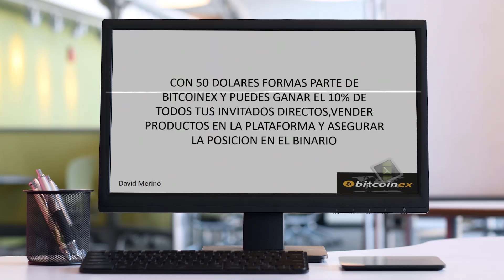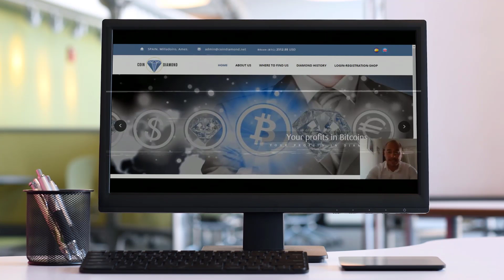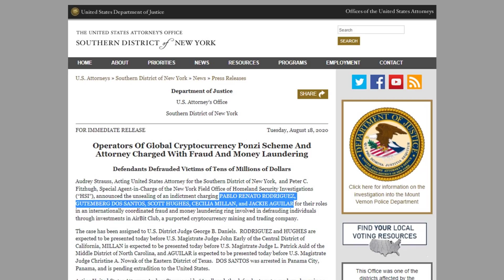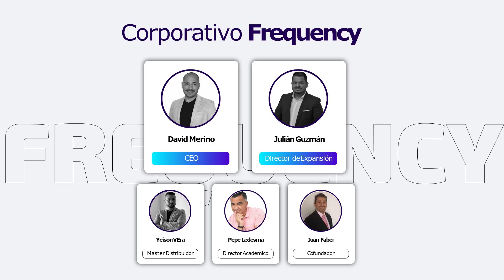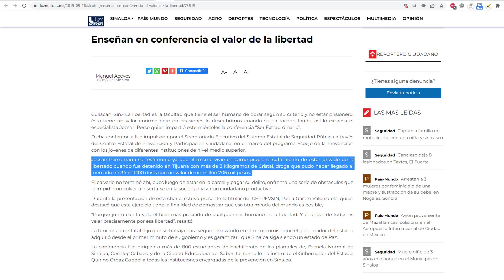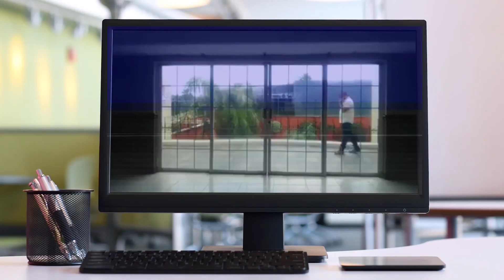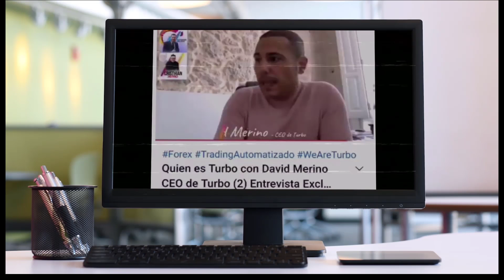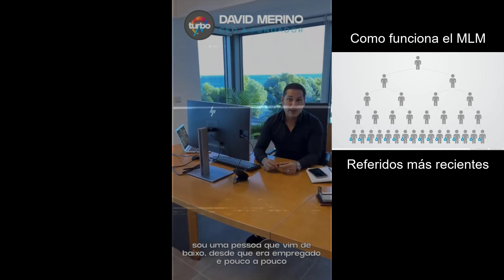📢 We Are Turbo (TURBO) — ¿Quien es REALMENTE David Merino el CEO de Turbo?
We Are Turbo (TURBO) — Si hay alguien que sí ha sabido sacarle mucho provecho vendiéndole humo a las personas con el tema de Forex, Arbitraje de forex, Bot y robots de forex, Trading, Trading con criptomonedas, Trading de alta freciencia y bla, bla, bla, definitivamente ese ha sido David Merino.
Esta es otra investigación al estilo Javier Saavedra.  @MejorandoTuFuturo @davidoski

Capitulos
00:00 Quien es REALMENTE David Merino?
00:47 Bitcoinex
01:52 CoinDiamond
03:31 AirBit Club
05:36 Arbistar
07:24 FxTv
08:25 Frecuency
09:21 Perso HybridBank
14:57 We Are Turbo (TURBO)